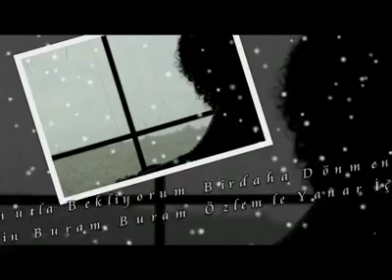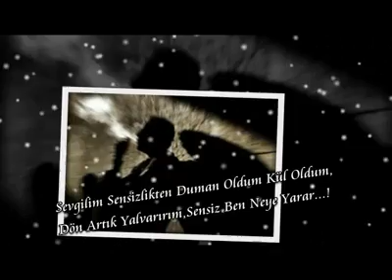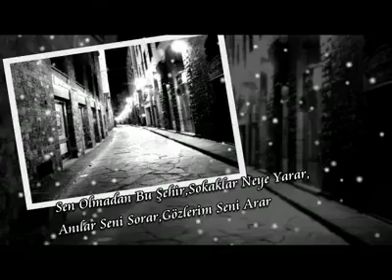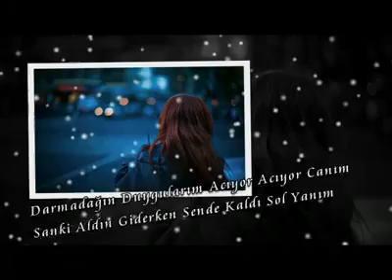DJ ATEŞ Ft 03 Mustafa - Gel Aşkın Mehtabına